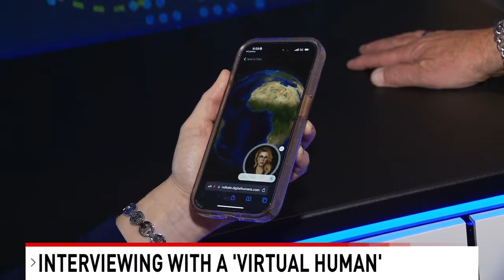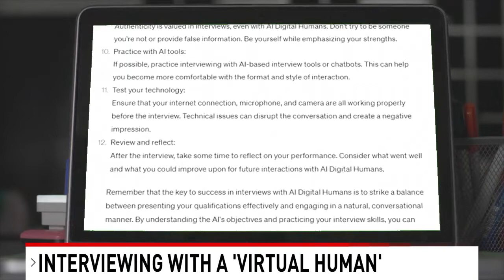Lindsey Mastis, "AI Job Interviews with a Digital Human"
"Navigating the future of job interviews: How to impress a digital human"
By: Lindsey Mastis

Some companies are now using Artificial Intelligence to conduct interviews. That means job applicants might have to impress a “virtual human” before they ever get the chance to talk to a real human.

7News On Your Side’s Lindsey Mastis recently got to try out new technology being developed by Veritone while participating in the “Voice & AI” Conference in Washington, D.C.

She first scanned a QR code which opened a window on her phone. A digital human named “Kate” appeared.

“I’m about to show you the power of plugging Meta Human into AI. Ready to play a game?” the AI asked.

The game is called “Where in the world is Kate.” She gave clues, and Mastis tried to guess where she was located -- but it didn’t quite go as planned.

“I missed what she said,” Mastis admitted. “Can I ask her to repeat it?”
But the AI digital human seemed to misunderstand the request.

“You’ve had enough clues so far,” she said.

“Kate” was reluctant to give more clues until Mastis started making random guesses. Being in a loud lobby with a lot of background noise meant she wasn’t able to clearly hear some of the guesses and gave responses that didn’t make sense.

So if a job applicant finds themselves face-to-face with a digital human during an interview, it’s a good idea to be in a quiet space.

Interacting with a digital human is strange at first. But there’s a reason job applicants may need to go through the process.

“Sometimes we'll have 800 to 900 resumes,” said Jerry Ganguzza, Veritone’s Manager of Corporate Events. “For a human to go through 800 resumes would take quite a long time. But we can build on the platform to converse with the person to answer certain questions and say, you know, are you capable of doing this? Are you capable of doing that? So now we can narrow that 800 or 900 resumes down to 100. Then we can do another batch of questions to narrow that 100 down to 10.”

Who better to ask about how to ace an interview with a digital human than artificial intelligence itself?

Mastis went to ChatGPT to ask for tips.

Tips from ChatGPT:

Question: What are tips to ace an interview with an Artificial Intelligence "Digital Human"?

ChatGPT:

Interviewing with an Artificial Intelligence (AI) "Digital Human" can be a unique and potentially challenging experience. These AI-powered digital beings are designed to assess and interact with candidates, making it essential to prepare effectively.

Here are some tips to help you ace an interview with an AI Digital Human:

Research the Company and AI System:
Learn about the company's mission, values, and culture.
Understand the AI system you'll be interacting with. Is it designed for specific tasks, like assessing skills, or is it a more general AI for conversation?

Practice AI Conversations:
Familiarize yourself with AI interfaces like chatbots or virtual assistants. Practice having conversations with them to become comfortable with the format.

Prepare for Common Questions:
Review common interview questions and prepare thoughtful responses.
Highlight your skills, experiences, and achievements that are relevant to the position.

Be Clear and Concise:
Keep your answers clear and to the point. AI Digital Humans may prefer straightforward responses. Avoid overly technical jargon unless the AI system is specialized in your field.

Emulate a Natural Conversation:
Maintain a conversational tone and pace.
Use proper grammar and avoid slang or overly formal language.

Listen Actively:
Pay attention to the AI's prompts and questions carefully.
Ensure your responses address the specific points raised.

Showcase Soft Skills:
AI Digital Humans can assess your soft skills like communication, empathy, and adaptability. Emphasize these qualities in your responses.

Use STAR Method for Behavioral Questions:
When answering behavioral questions, use the STAR method (Situation, Task, Action, Result) to provide structured and detailed responses.

Ask Questions:
Prepare thoughtful questions to ask the AI Digital Human. This demonstrates your interest in the role and the company.

Stay Calm:
Remember that you're interacting with a machine, so there's no need to be nervous. Stay calm and composed throughout the interview.

Test Your Tech:
Ensure your internet connection, device, and any required software are working correctly before the interview.

Practice Nonverbal Communication:
Even though you're interacting with a machine, practice good nonverbal communication. Maintain eye contact with your camera and use facial expressions to convey engagement.

Be Patient:
AI Digital Humans may have programmed pauses or response times. Be patient and avoid rushing through the conversation.

Request Feedback:
If possible, ask for feedback on your interview performance from the AI Digital Human. This can provide insights into areas for improvement.
Follow Up: